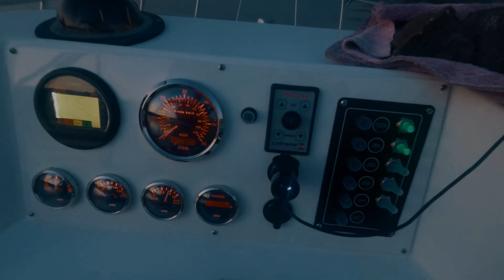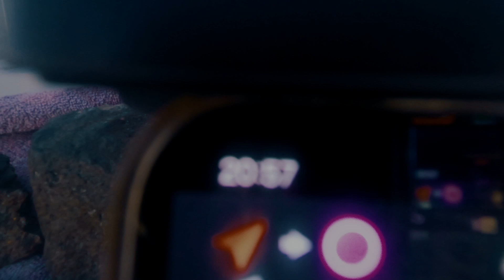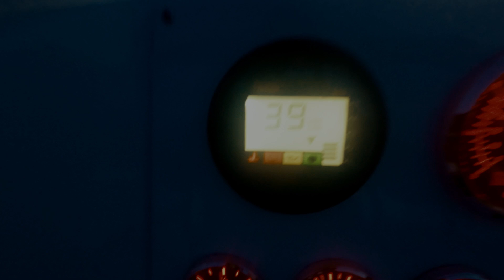Glisiranje pod zvezdama Egejskog mora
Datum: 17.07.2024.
Opis: Noćna plovidba od plaže Elinika do luke Pefki
Muzička numera: Kristina Budzhiashvili - Summer Memories

Ako ste zainteresovani, slobodno se pridružite. Ako niste, nikom ništa. Takođe, možete lajkovati video, možete se pretplatiti na kanal, a možete i odlučiti da to ne učinite – vaša stvar! U svakom slučaju, sadržaj na ovom kanalu postavljam iz čistog zadovoljstva.  :)